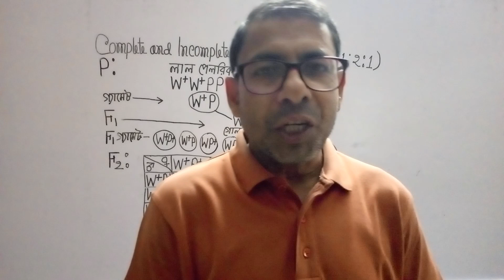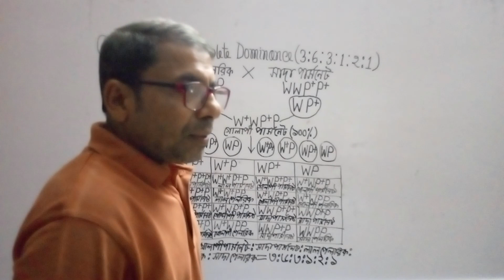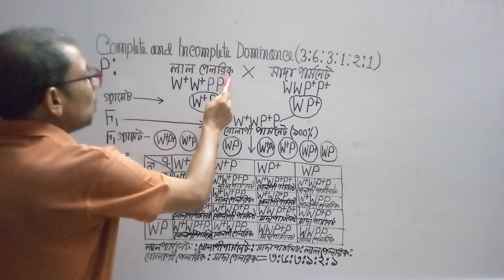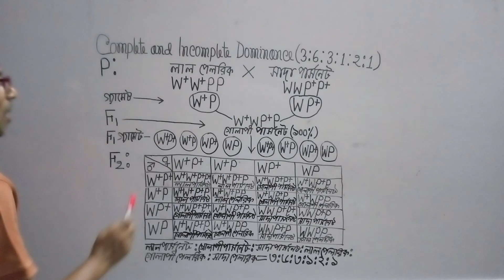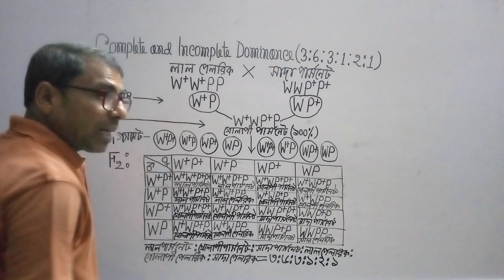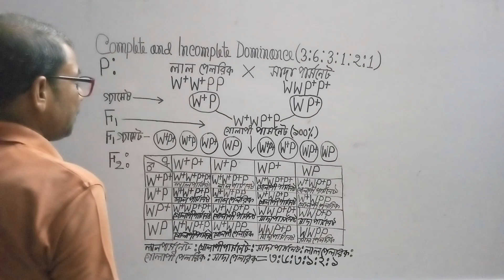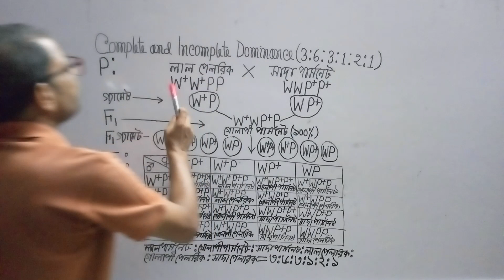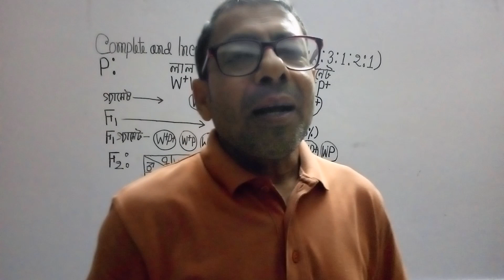BSc(Honours) Botany Third Year Genetics---Complete and Incomplete Dominance(3:6:3:1:2:1)